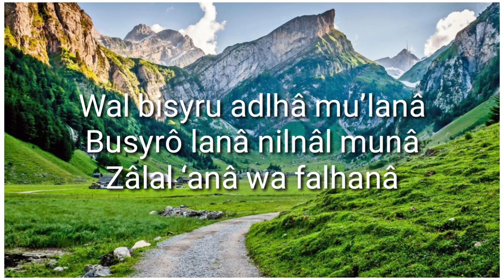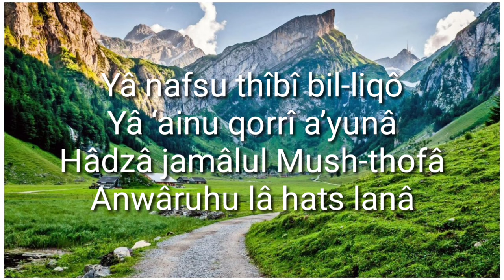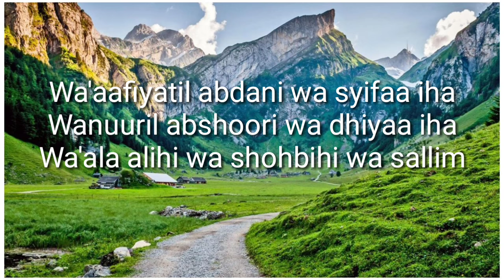SHOLAWAT THIBBIL QULUB Lirik (Obat Dari Segala Penyakit)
Salah satu shalawat yang istimewa dan memiliki banyak keutaman adalah sholawat tibbil qulub atau sholawat syifa atau juga dikenal dengan shalawat nuril abshor. sebagaimana sholawat pada umumnya yang jelas akan manfaatnya baik dunia maupun akhirat. sholawat tibbil qulub ini juga dikhususkan dalam mengobati dan menyembuhkan berbagai macam penyakit baik penyakit dhohir  maupun batin